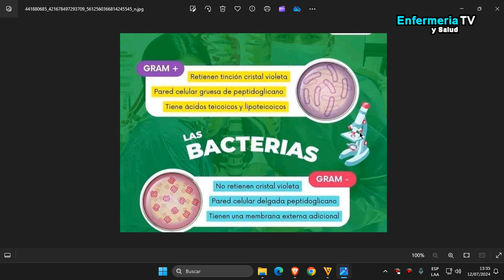🔴 DIFERENCIAS ENTRE BACTERIAS GRAM POSITIVAS Y GRAM NEGATIVAS